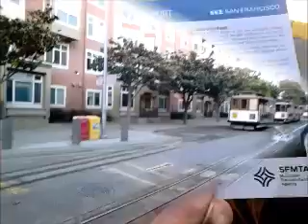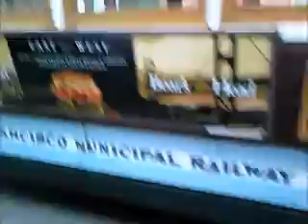San Francisco Cable Tram And Streetcars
Compiled Footage of the Cable Trams and Electric Street Cars in San Francisco From 2019. Enjoy!